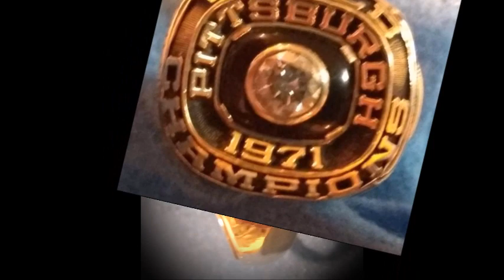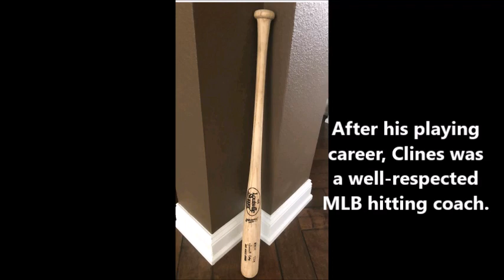Remembering Gene Clines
Current Washington Nationals hitting coach and former Pittsburgh Pirate, Darnell Coles, remembers Gene Clines. Clines, who recently passed away, played the first five years of his MLB career with the Pirates.

Photos credit:  Coles, Clines, The Pittsburgh Pirates
                           W.S. ring, Bob Johnson
                           Cline, Perrotto photo, courtesy of John Perrotto
                           Bat, Darnell Coles